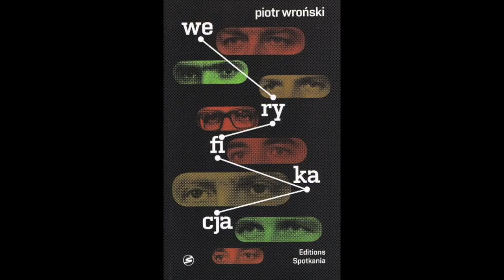KChT 003 Wolne niedziele i "pracownicy ze Wschodu"